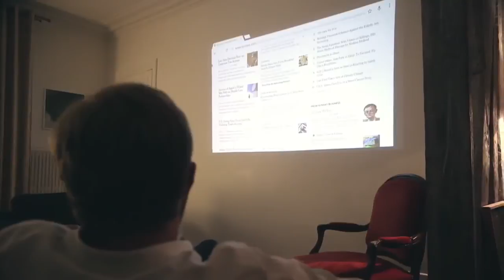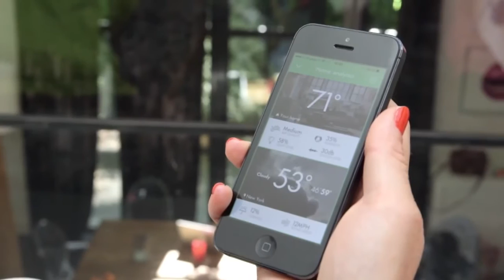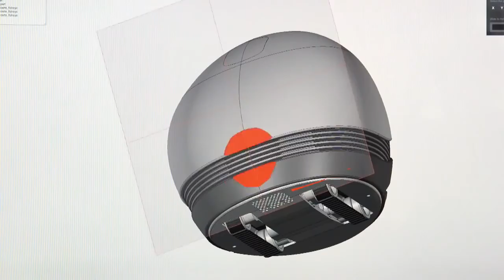Домашний робот KEECKER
Домашний робот Keecker надежный помощник. Ему можно доверить не только сохранность жилища, но и собственного ребенка. Просмотр телепередач и трансляция веб страниц.